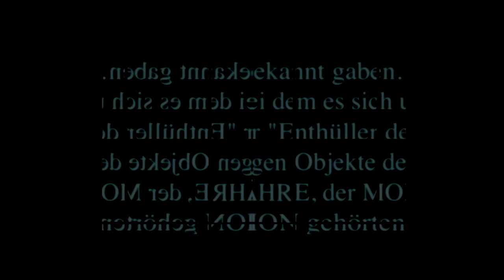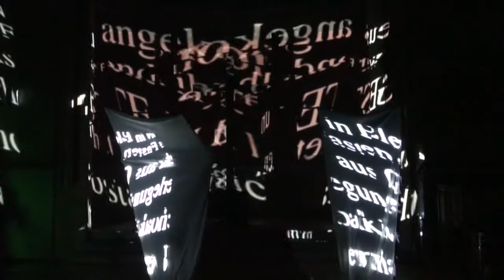Apokryph - Premiere (HD)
APOKRYPH
(Tanztheaterproduktion)

in der Krankenhauskirche im Wuhlgarten in Berlin

Komposition und Video
Lutz Glandien

Choreographie
Iris Sputh

Tanz
Iris Sputh und Robert van den Dolder

Flöten
Susanne Fröhlich

Tanz Assistenz
An Boekman